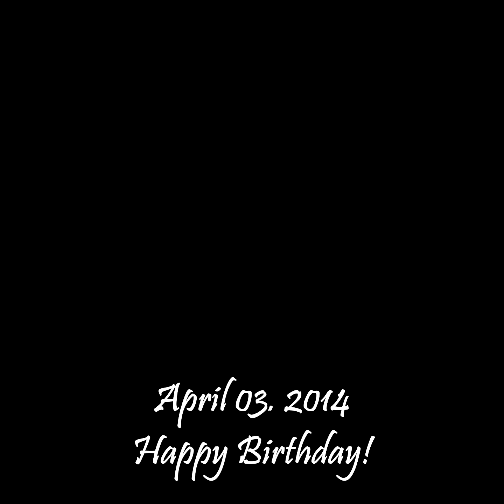Aasha All Smiles 0-2 Months Old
This is a short compilation video of Aasha from the day she was born in April till June 2014.  Check out other videos from Aasha, including her talking at 2 months old!!